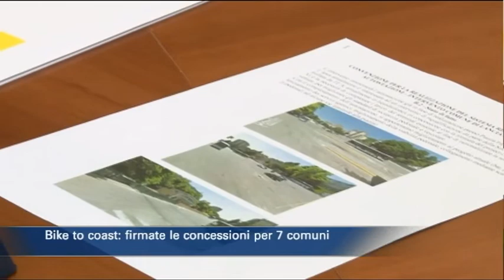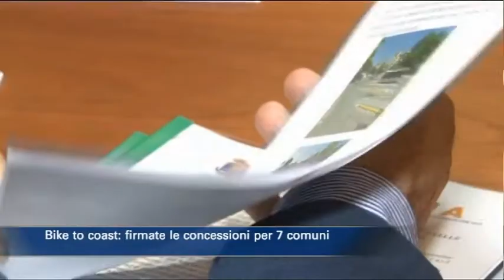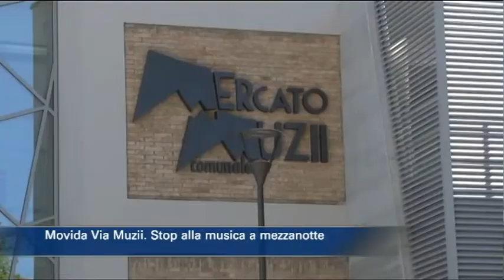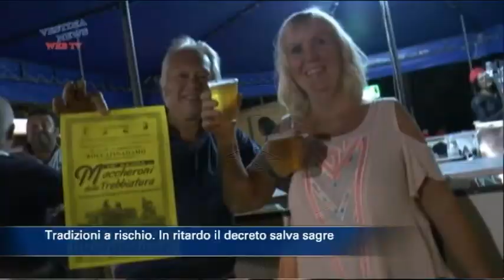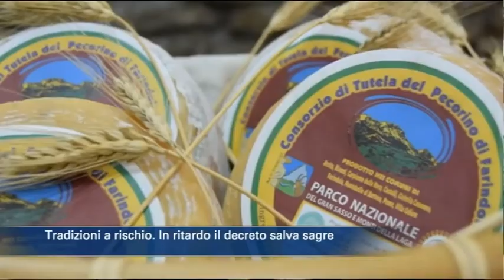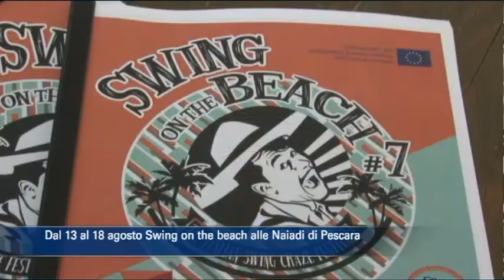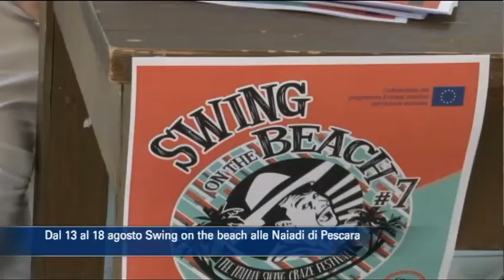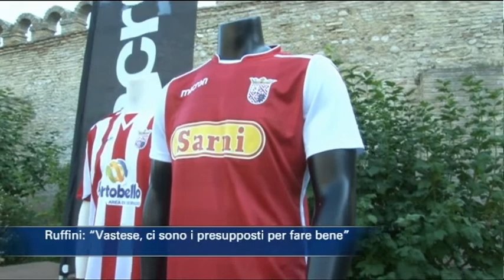TgSei edizione delle 14 di sabato 28 luglio 2018